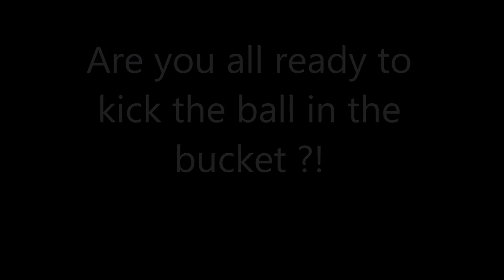The ball in the bucket song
Enjoy this game of putting the ball in the bucket while you listen to a matching song